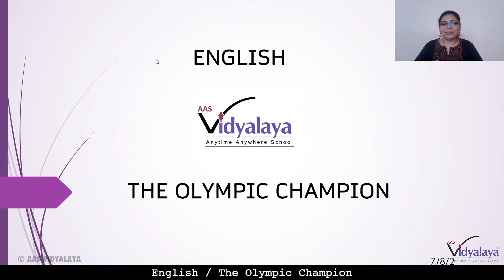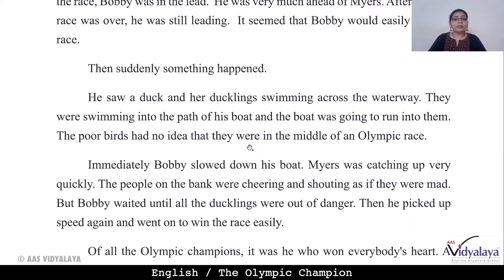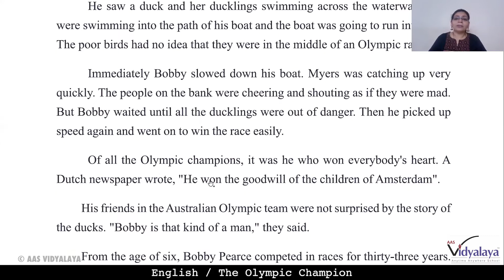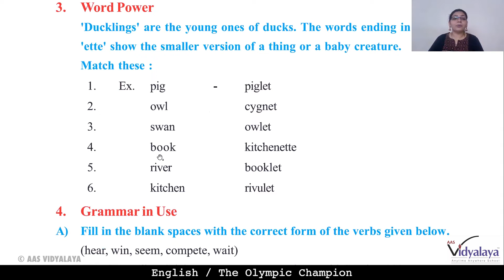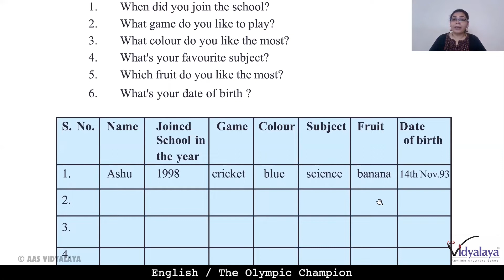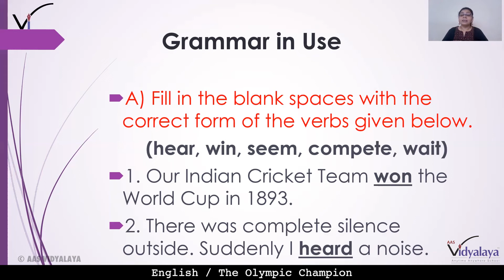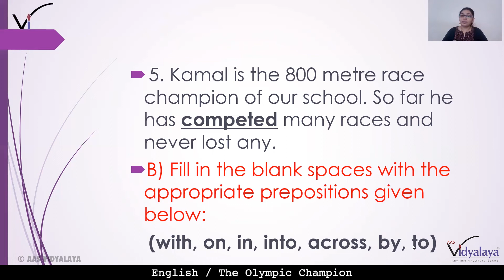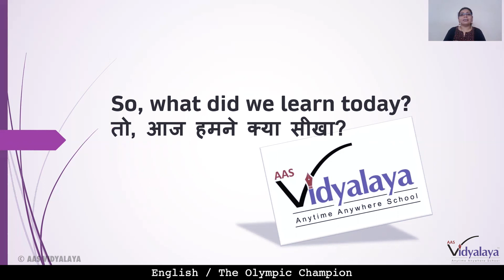SBH MP CLASS 7 ENGLISH READER C8S2 - The Olympic Champion